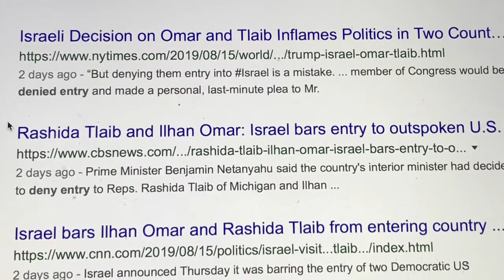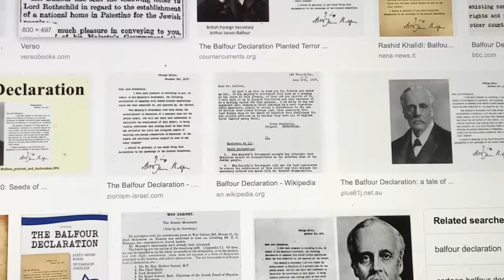WHY does Rep Tlaib need PERMISSION to Visit Syria's Palestine West Bank ?